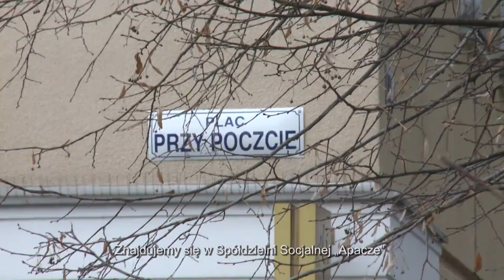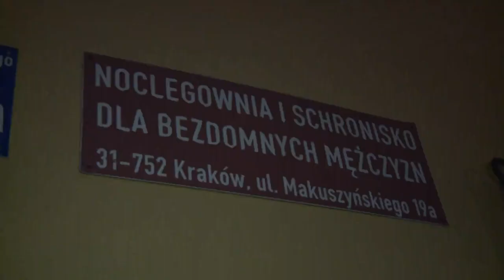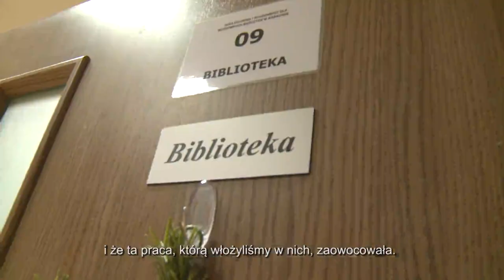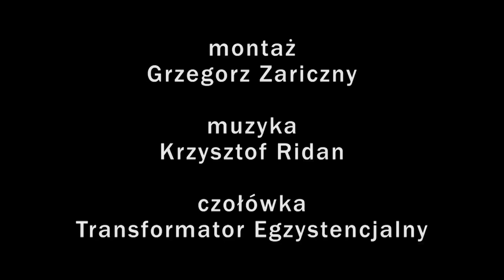Nowohucka Kronika Filmowa nr 652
WEŁNIANA CZAPKA

„Wełniana Czapka” to akcja, którą zorganizowali nowohuccy aktywiści. W trudnym okresie izolacji miała ona pomóc osobom wykluczonym i w kryzysie bezdomności, ale także tym, którzy czują się samotni, a mają dużo czasu, który można poświęcić innym. Akcja polegała na tym, by ludzie wykonywali własnoręcznie czapki i szaliki, które następnie miały zostać przekazane osobom bezdomnym. Partnerami akcji byli: Spółdzielnia Socjalna „Apacze”, grupa „Danie do Dania”, GRAAL Stowarzyszenie na Rzecz Rozwoju Osobowości Dzieci i Sangter Foundation. O akcji opowiadają Grzegorz Ćwiertnia i Małgorzata Szymczyk-Karnasiewicz.

Część czapek, kominów i szalików została przekazana mieszkańcom Noclegowni i Schroniska dla Bezdomnych Mężczyzn na ulicy Makuszyńskiego. To największa tego typu placówka w Małopolsce. Noclegownia posiada dostęp do kuchni i łazienek, oferuje również wymianę odzieży, pomoc prawną i terapeutyczną. Niektórzy mężczyźni przychodzą na jedną noc, a inni stają się wieloletnimi mieszkańcami. Miejsce pomaga też w wyjściu z kryzysu bezdomności. O Schronisku opowiadają jego mieszkańcy oraz Urszula Chojecka, kierownik placówki.

PRZEPŁAWKA

Materiał filmowy pokazujący przepławkę komorową na rzece Dłubni, na wysokości Robotniczych Ogródków Działkowych „Hutnik”, która pozwala bez przeszkód pokonywać śluzę migrującym rybom.